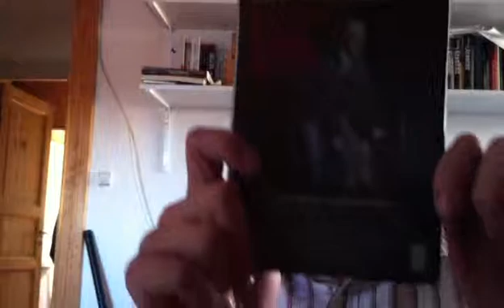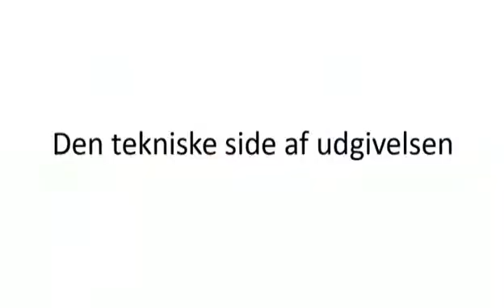DVD Anmeldelse af: Nitten Røde Roser (R2DK)